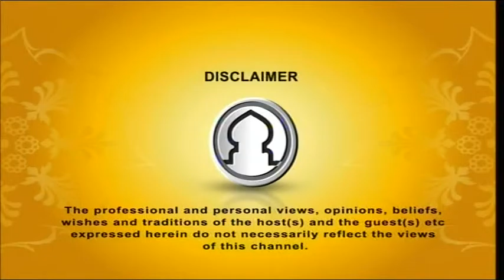Islamer Haqeeqat 12012016 Part 1